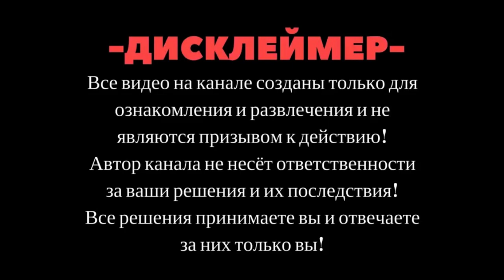SKrdOffroad Спонтанная поездка в лес УАЗ НИВА ШЕВРОЛЕ НИВА. Через лес к самым вершинам и по хребту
Наконец-то боевой маршрут по лесу. Три подготовленные машины и никаких проблем, очень длинный маршрут проехали за световой день.

Поиск в любой соц.сети по тэгу
Наш телеграмм канал